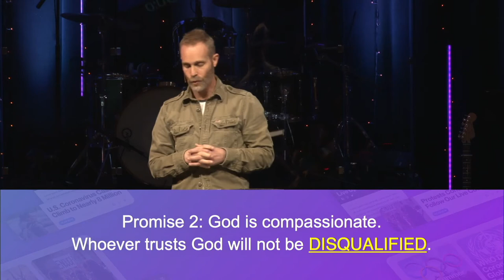Do you believe you are disqualified from God's forgiveness?